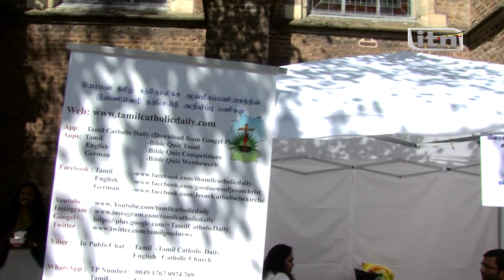Kevelaer Thiruyathirai-2018 Special Program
itn tamil tv Kevelaer -2018 show